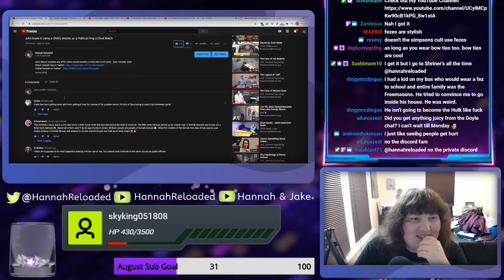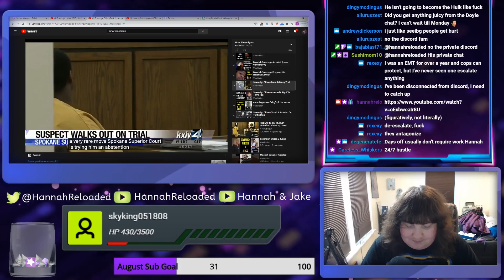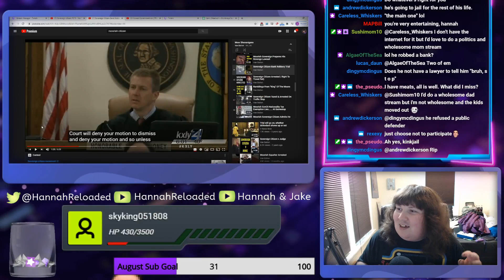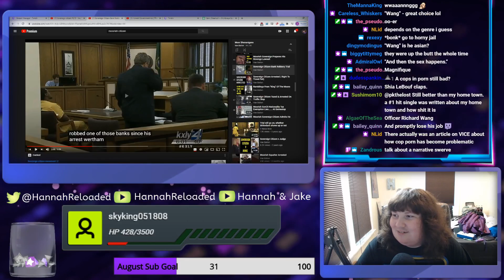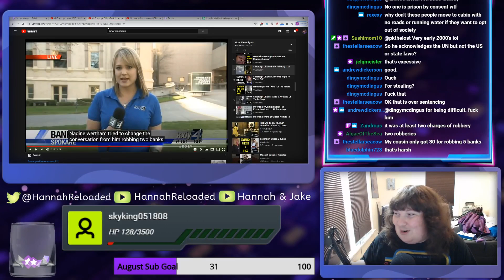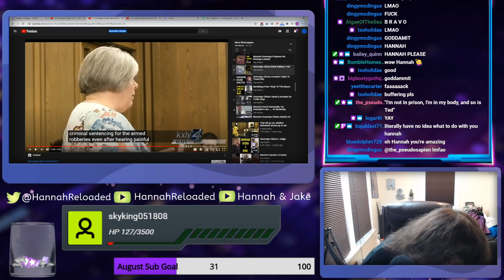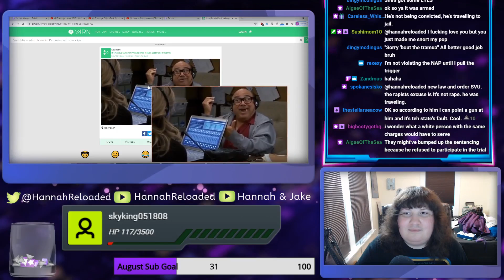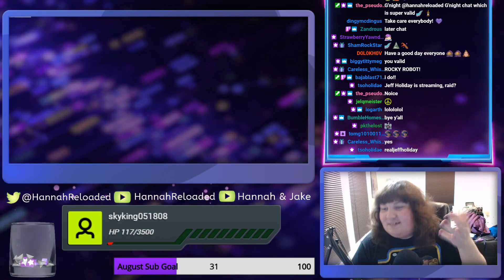Moorish Citizen Doesn't Consent to His Trial (I Also Pitch an Adult Film Script) || Sovereign Citize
That's not how trials work.